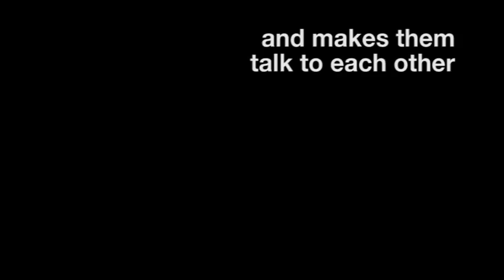Viroso, an architectural virus, ecology, sustainability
Viroso is a virus architecture. It enacts a network among buildings, infrastructures, energy production and consumption facilities, thus allowing network participants to be aware of the conditions of other participants in terms of efficiency, production, consumption and other metrics.
With Viroso buildings start "talking" to each other, becoming aware of their surroundings and of the ecology of the city, and can take action towards sustainability and a more effective energetic approach.
Viroso also includes tools for people to take part in this network, both to be informed in realtime about the energetic conditions of their city and to express their visions and emotions, in a collaborative, peer to peer environment with other citizens of the planet.
Viroso is about to be publicly released by Art is Open Source.